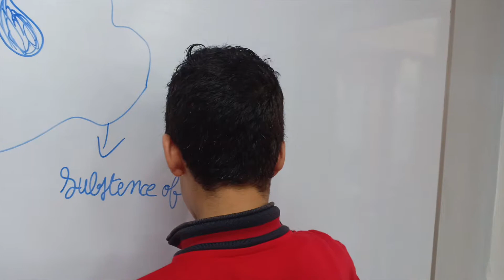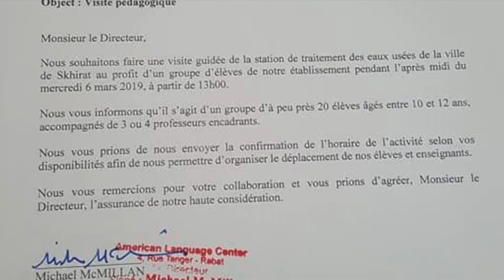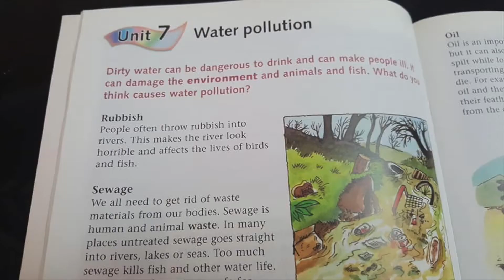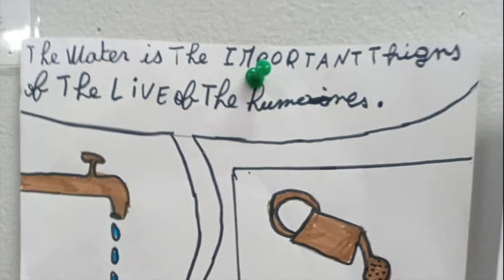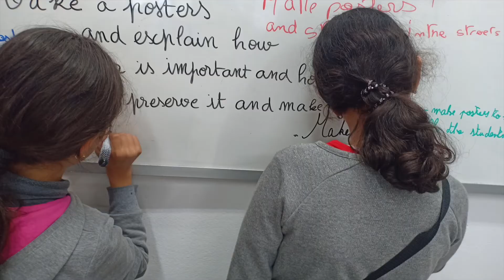Mounia Ngote Capstone Project, National Geographic Educator Licensing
As part of her ongoing professional development, Mounia Ngote, ALC Rabat senior teacher, received certification as a National Geographic Educator.  This is her capstone project, which focused on engaging her young learners through a field trip to a local water treatment facility, as well as related classroom lessons.